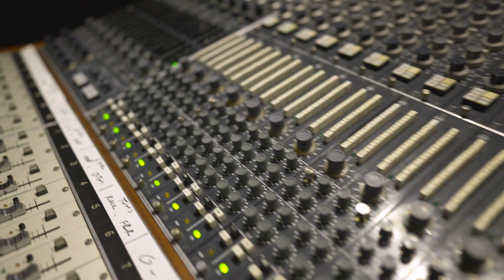Amanda Jordan - Love You To Pieces / SiriusXM Top of The Country Semi-Finalist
Learn more about the 2023 Top of The Country Semi-Finalists

Stream Top of The Country Radio LIVE on the SXM App.